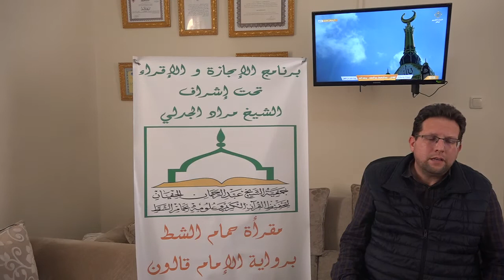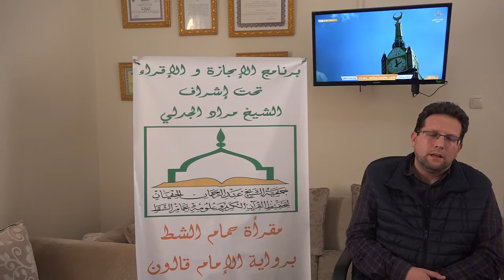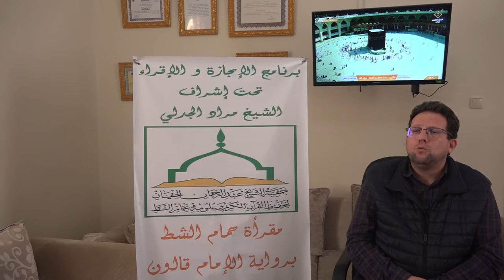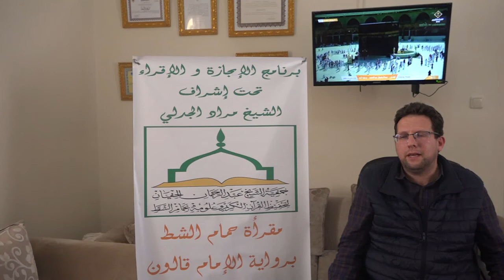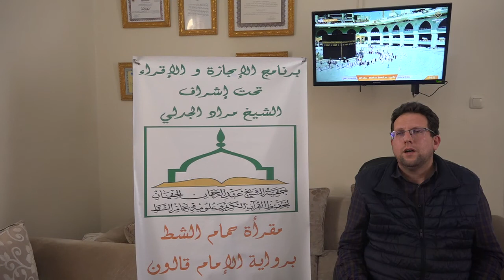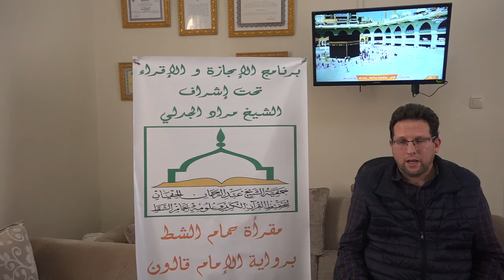تسميع الحزب السابع للطالب على بن نجمة على الشيخ مراد جدلي